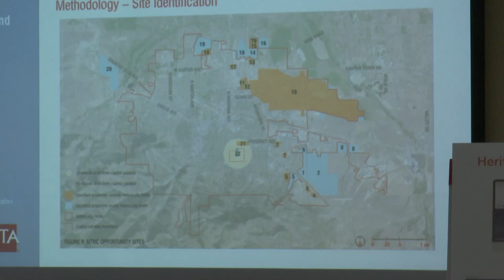State selects location for Montana Heritage Center